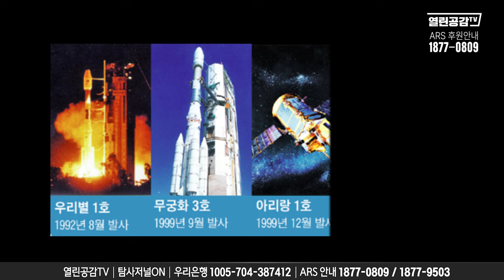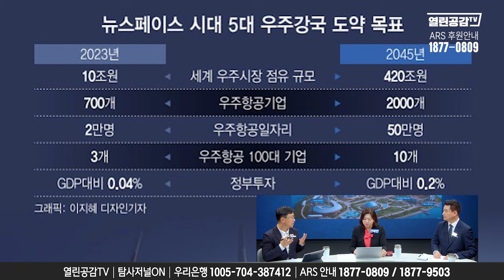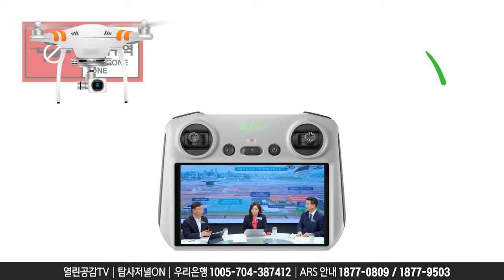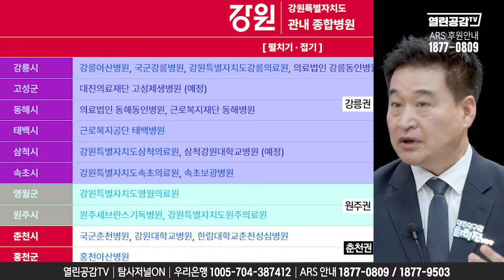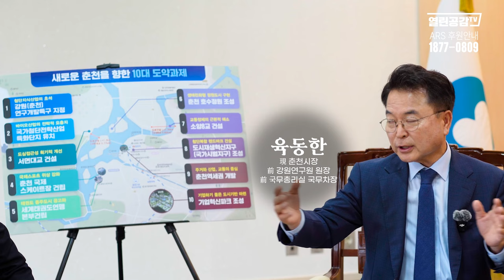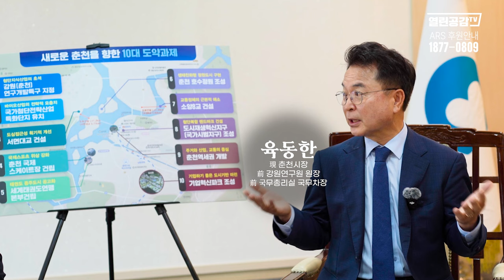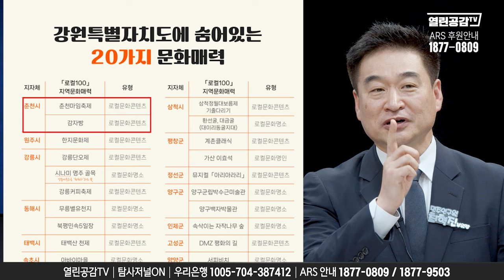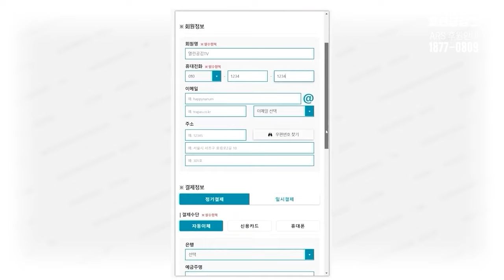【지소극 12화】 우주, 드론으로 비상하는 고흥군 / 강원도 북부내륙권 동반 성장 이끄는 춘천시 (춘천 시장 인터뷰)